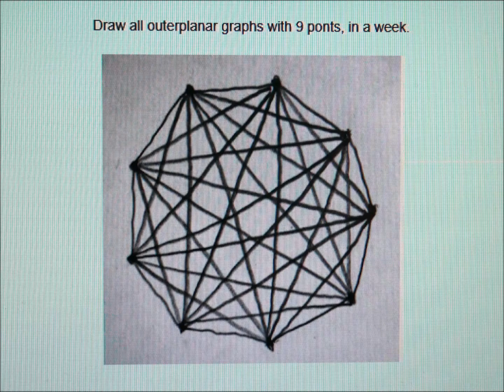Graph Theory グラフ理論、Draw all outerplanar graphs with 9 points, in a week.